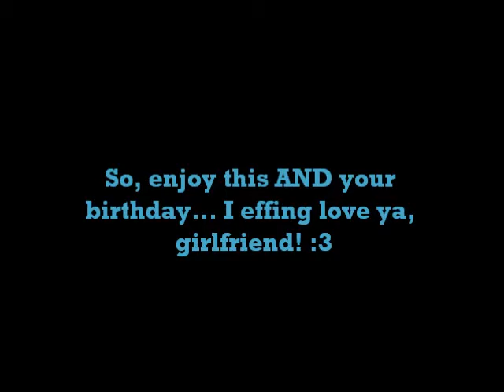Happy Birthday, Owl!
Here's a birthday gift for you, my lovely. :3

Song at the end is "Witch Doctor."

Picture is not mine.